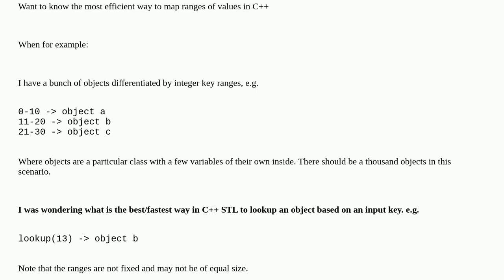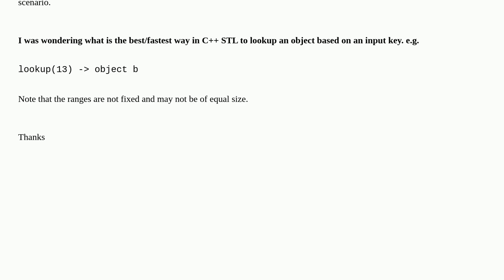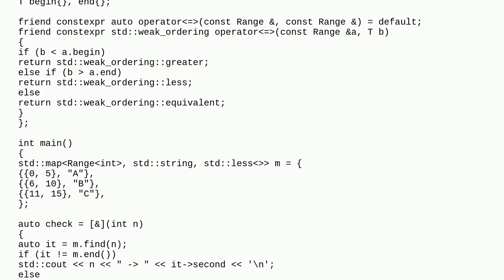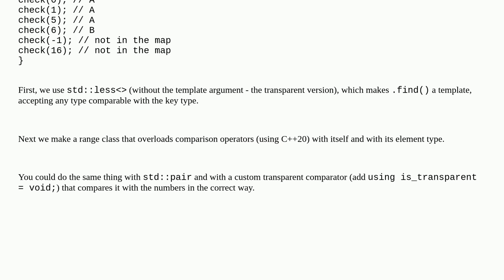Best C++ STL way to map ranges to values?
A special thanks goes out to the community

  c++